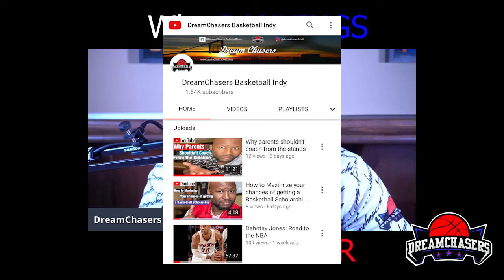Why rankings don't matter (What you NEED to know!)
Understanding why rankings won't take you to the next level. What every athlete needs to know to reach the next level.